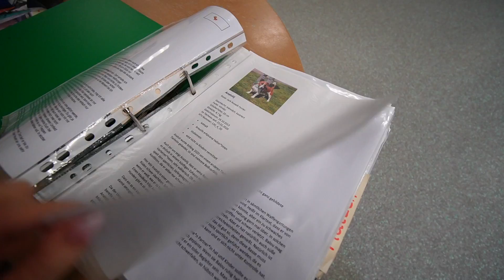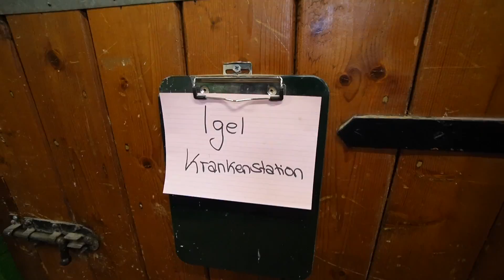1. Tag in meinem neuen Job 😍 Chihuahua Welpen & Katzenbaby im Tierheim Hamburg! Mamiseelen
An meinem 1. Tag in meinem neuen Job nehme ich dich mit zum Tierschutz! Das Tierheim in der Süderstraße in Hamburg ist das zweitgrößte Tierheim Deutschlands. Viel Spaß beim neuen VLOG!
Schau vorbei! Hier suchen Tiere immer nach einem schönen zu Hause und freuen sich auch über Geldspenden, Futterspenden oder eine Patenschaft.

Impressum:
Nancy Barop

Inhaltlich Verantwortliche gem. §55II RStV:
Nancy Barop

Dieses Video enthält unbezahlte Markennennung und -erkennung.

xoxo Nancy